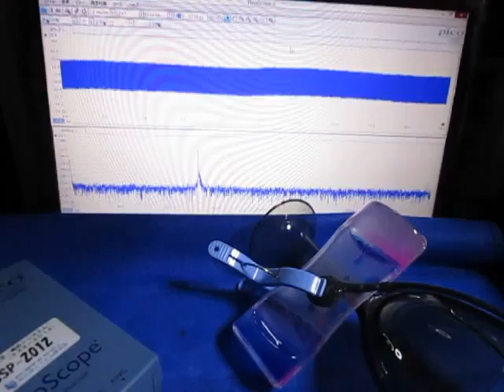超音波制御実験 Ultrasonic control experiment （超音波システム研究所 ultrasonic-labo）